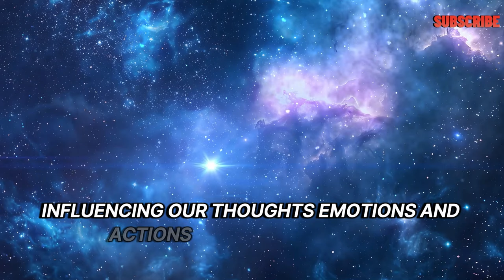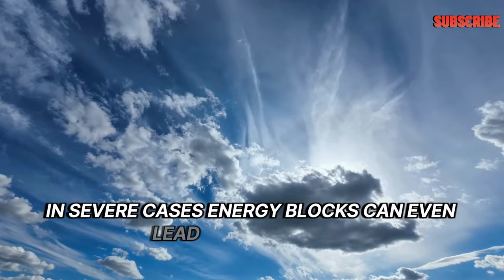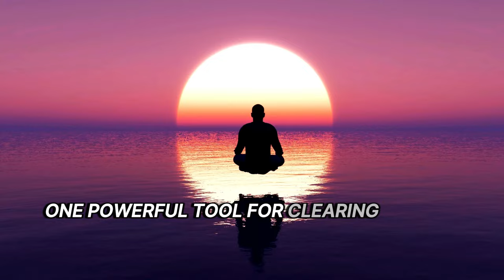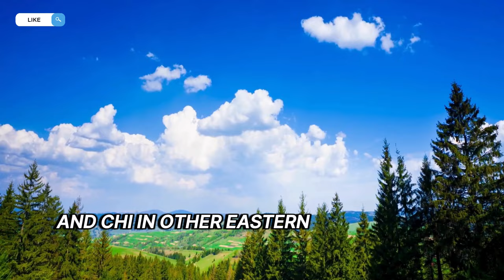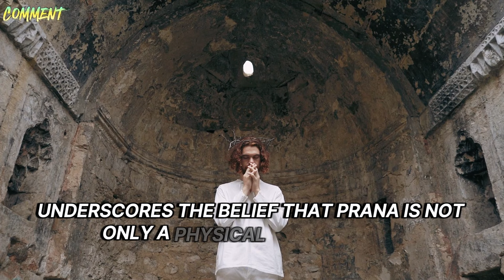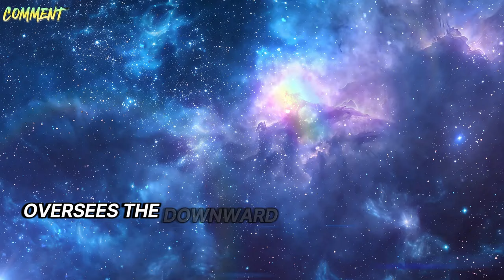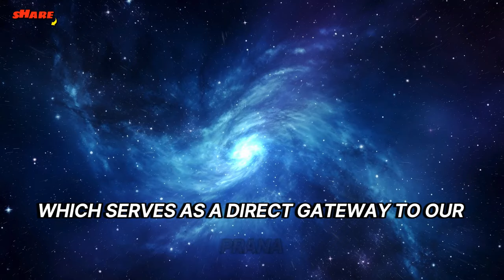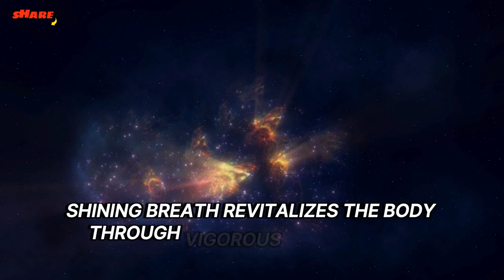"This Video Might Get Deleted, Due to its High Power!" (How to Clear Energy Blockages)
Title: Clear Energy Blockages: Transform Your Life Through Spiritual Awakening

In today's video, we delve deep into the fascinating world of spiritual awakening and the vital process of clearing energy blockages. If you've been feeling stuck, experiencing unexplainable fatigue, or sensing an invisible barrier holding you back, it's time to understand and address the energy blockages that might be hindering your spiritual journey.

Understanding Energy Blockages:
Energy blockages occur when the natural flow of your life force, or 'Chi,' is disrupted. This disruption can result from negative emotions, unresolved traumas, stress, and even environmental factors. These blockages can manifest in various ways, including physical ailments, emotional turmoil, and a general sense of disconnection from life.

Signs You Have Energy Blockages:
Persistent fatigue and low energy levels
Frequent headaches or chronic pain
Emotional instability and mood swings
Difficulty concentrating and making decisions
Feeling stuck or unable to progress in life
The Impact of Blocked Energy on Your Life:
Blocked energy can prevent you from achieving your full potential. It can affect your relationships, career, and overall well-being. Understanding the impact of these blockages is the first step towards a healthier, more balanced life.

Techniques to Identify Energy Blockages:
Learn simple yet effective techniques to pinpoint where your energy is blocked. From self-reflection exercises to body scans and chakra assessments, we'll guide you through the process of identifying the root causes of your blockages.

Methods to Clear Energy Blockages:
Discover various methods to clear energy blockages and restore the natural flow of your life force.

We'll explore practices such as:
Meditation and mindfulness
Reiki and other energy healing modalities
Yoga and physical movement
Breathwork and Pranayama
Crystal healing and aromatherapy

Guided Meditation for Clearing Blocked Energy:
Join us for a powerful guided meditation designed to help you release negative energy and clear blockages. This meditation will help you reconnect with your inner self and promote healing and balance.

Real-Life Testimonials: The Power of Cleared Energy:
Hear from individuals who have successfully cleared their energy blockages and transformed their lives. These inspiring stories will motivate you to embark on your own journey towards spiritual awakening.

By focusing on these practices and understanding the profound impact of energy blockages, you'll be well on your way to a more enlightened, balanced, and spiritually awakened life. Thank you for being part of our community!